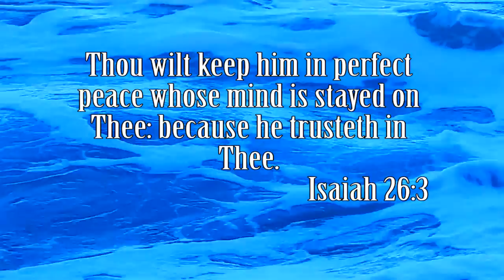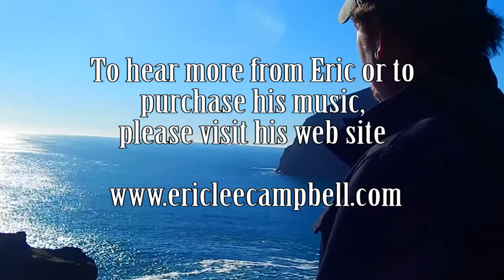Eric Lee Campbell Vlog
My first video blog. I hope it encourages you and brings you joy. It's just a little under 9 minutes and if it blesses you I ask that you share it with others. In this messed up World just keep your eyes on the King!